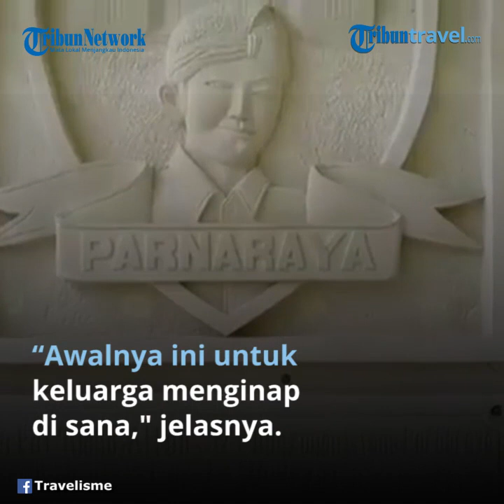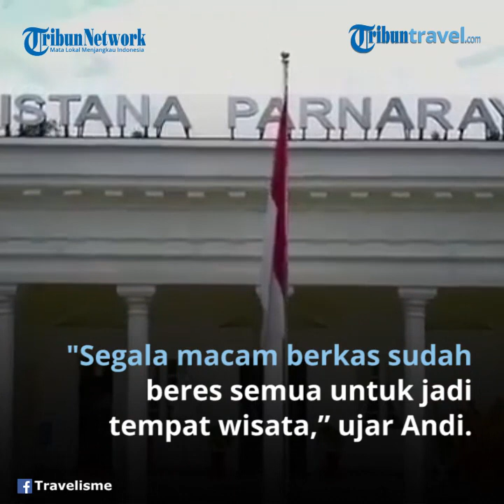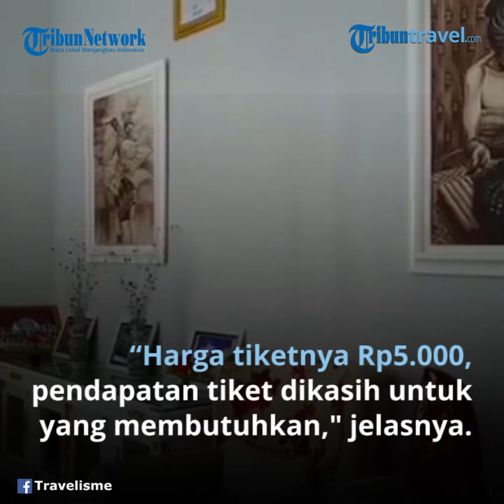Istana Parnaraya Wonogiri, Suguhkan Spot Foto yang Megah Layaknya Istana Negara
TRIBUN-VIDEO.COM – Megahnya bangunan Istana Bogor dan Istana Negara mungkin membuat sebagian masyarakat tertarik untuk berkunjung dan berfoto-foto di sana.

 Kendati demikian, terdapat satu bangunan lagi yang tidak kalah megahnya dengan kedua istana tersebut, yakni Istana Parnaraya di Kabupaten Wonogiri, Jawa Tengah.

 “Awalnya ini untuk keluarga menginap di sana.

Konsepnya memang dibuat seperti Istana Negara,” kata salah satu pengelola Kitagawa Pesona Bali Andi Eka Setiawan kepada Kompas.com, Senin (7/12/2020).

Adapun, Istana Parnaraya yang berlokasi di Kabupaten Wonogiri masih satu bagian dari Kitagawa Pesona Bali yang juga dikenal dengan Kampung Bali.

Andi menceritakan, awalnya pihaknya tidak memiliki tujuan untuk bangunan tersebut menjadi terkenal seperti saat ini.

Namun karena Istana Parnaraya terlihat unik dan mengundang perhatian wisatawan yang liburan di Wonogiri, pihaknya pun memutuskan untuk mengubahnya menjadi tempat wisata.

Bahkan, Gubernur Jawa Tengah Ganjar Pranowo pada Februari 2020 sempat bertandang ke Istana Parnaraya sebelum berkunjung ke Kampung Bali.

“Sekarang khusus wisata untuk pengunjung. Kita sudah legal. Segala macam (berkas) sudah beres semua untuk jadi tempat wisata,” ujar Andi.

 Ia melanjutkan, ada masukan dari pemerintah setempat agar Istana Parnaraya diubah jadi tempat wisata untuk menambah tempat berwisata di sana.

Tempat wisata yang bangunannya tidak kalah megah dari Istana Bogor dan Istana Negara menawarkan berbagai spot foto yang menarik.

Selain bisa foto-foto di halaman depan gedung, pengunjung juga bisa foto bersama pesawat jet yang ada di halaman tersebut.

Meski saat ini wisatawan belum bisa masuk ke dalam pesawat jet, mereka dapat berswafoto ria ala keluarga kerajaan di bagian dalam gedung menggunakan sejumlah properti yang ada.

“Wisatawan bisa foto-foto dan diperkenalkan budaya-budaya di Wonogiri. Juga lebih kenal dengan bupati-bupati Wonogiri dari zaman dulu, ada fotonya,” tutur Andi.

 Istana Parnaraya memiliki empat bagian. Bagian pertama adalah ruang kunjungan yang kerap dijadikan spot foto oleh wisatawan, bagian kedua adalah area penjualan oleh-oleh, dan bagian ketiga adalah kafe.

Bagian keempat adalah bioskop yang menayangkan video soal perjalanan ayah Andi, seorang pengusaha sukses bernama Suparno yang kini dapat memiliki sejumlah tempat wisata, serta mengasuh sekitar 500 lansia dan yatim piatu.

“Harga tiket masuknya Rp 5.000. Pendapatan dari tiket dikasih untuk lansia dan yatim piatu dalam betuk sedekah,” tutup Andi.

Istana Parnaraya berlokasi di Kebonagung, Sidoharjo, Kabupaten Wonogiri, Jawa Tengah. Jika ingin berkunjung, jam operasionalnya adalah setiap hari mulai pukul 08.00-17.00 WIB.

Pada masa pandemi seperti saat ini, pastikan saat berkunjung tetap melakukan protokol kesehatan pencegahan Covid-19, yaitu memakai masker, mencuci tangan dengan sabun, menjaga jarak, dan tidak bepergian jika demam atau suhu tubuh di atas 37,3 derajat Celsius.

Artikel ini telah tayang di Kompas.com dengan judul "Istana Parnaraya yang Megah di Wonogiri, Bisa Wisata Sambil Sedekah", Klik untuk baca